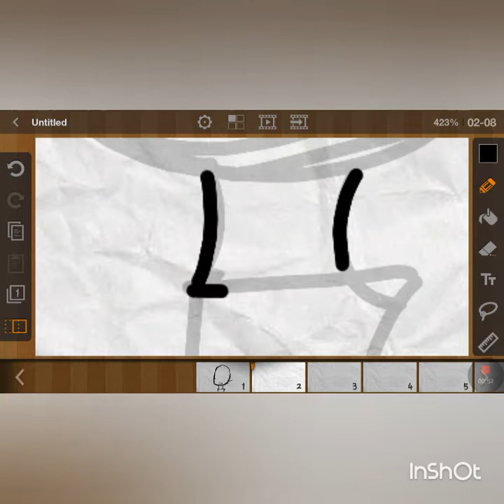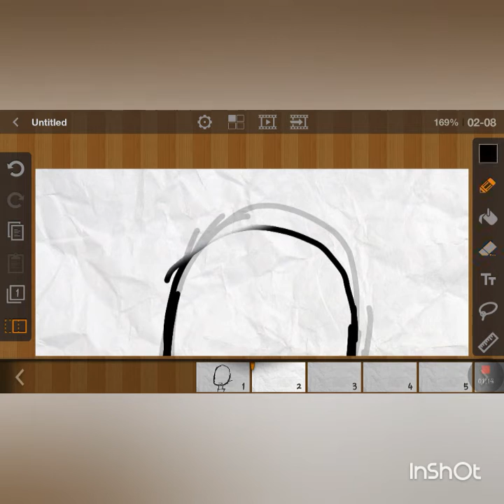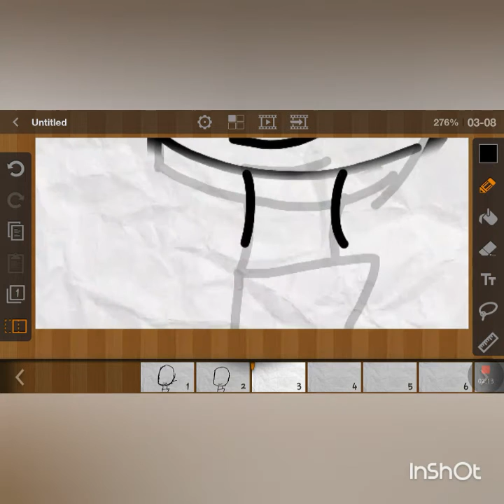How I animate P2: Cutie glitch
D-D-D-D-.

DUCK ALL OF U!